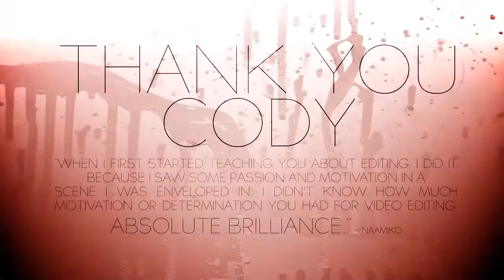mTw at EPS Finals 2012 - End Of An Era (CSS Movie HD)